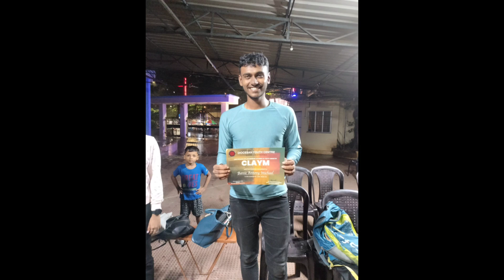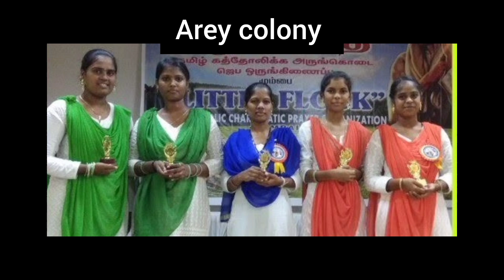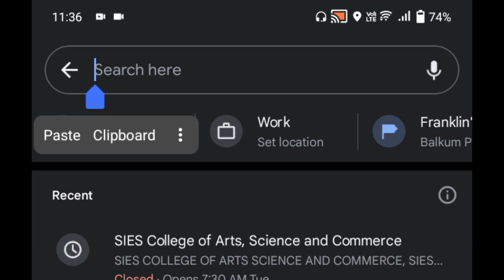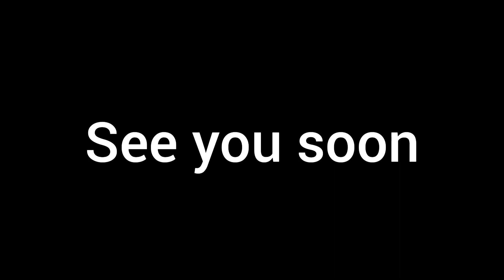15 Years of Joy and Togetherness - Short video clip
Welcome to Little Flock Mumbai's heartwarming celebration as we mark 15 incredible years of spreading the gospel of God! 🎉 Founded as a Tamil Catholic charismatic group, our journey has been one of faith, fellowship and fervor. From our humble beginnings to this joyous milestone, we've strived to illuminate the path of spirituality and love. Our mission to spread the teachings of Christ has been a source of strength and inspiration for countless individuals over the years.

As part of our 15th year anniversary, we're thrilled to share our experiences, testimonies, and the incredible impact that faith has had on our lives. Through this video, we aim to capture the essence of our gatherings, the fervent worship, and the unbreakable bonds that have formed within our Little Flock family. Our youth group, driven by the same passion, has played an integral role in carrying forward our mission, infusing it with fresh energy and enthusiasm.

We extend a warm invitation to all of you – whether you're seeking spiritual enlightenment, a sense of belonging, or simply want to celebrate in the spirit of unity – come and join us on this special journey. Together, let's embrace the love of God, share in the joys of our 15 years, and look ahead to a future filled with hope and devotion. 🙏🕊️